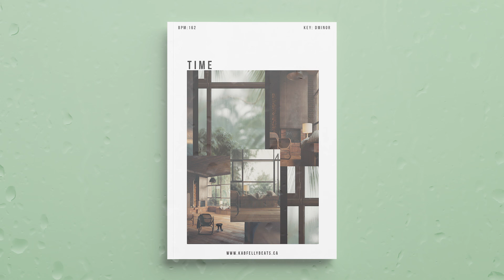Roddy Ricch ft. Polo G Type Beat "TIME"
💲 Promo : Buy 1 Tracks, Get 1 Free! (Add 1 beat of the same lease to the cart to get 1automatically FREE)

⚡️ USAGE ⚡️
ANY USE of my beats (Including leased beats) REQUIRE CREDIT IN THE TITLE (Prod. by KabFelly). There are NO exceptions. Any social media use of my beats require credit to me IN THE CAPTION (prod. Kabfelly)